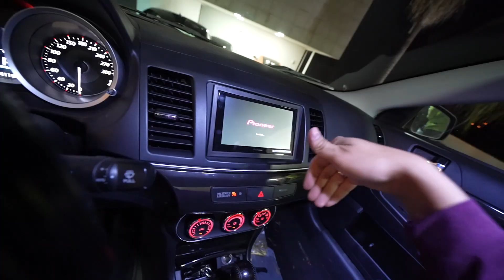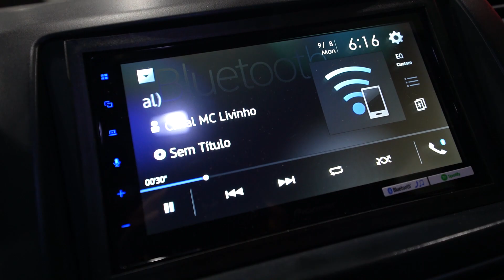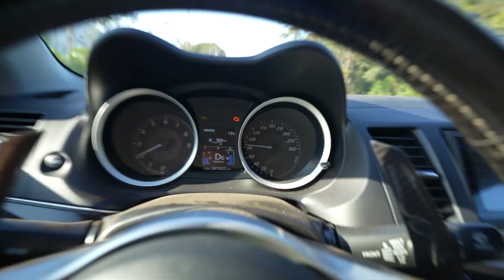QUE COMECE AS FÉRIAS NA PRAIA COM MEUS AMIGOS 🙏🏻* Jurerê internacional *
Bem vindo !!

Instagram da minha loja: @lojasguinobreyt

Meus veículos :
Lancer Evolution 2.0
Opala Comodoro 1983 de drift !
Moto Xj6 2018 Azul meu BB